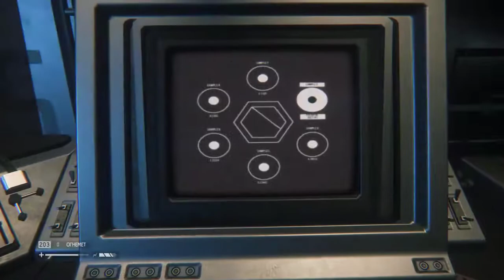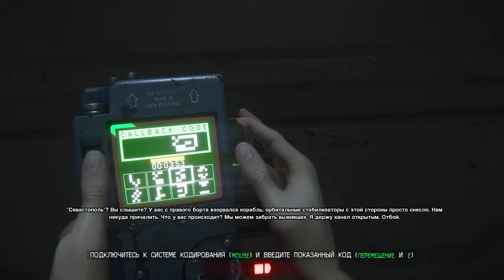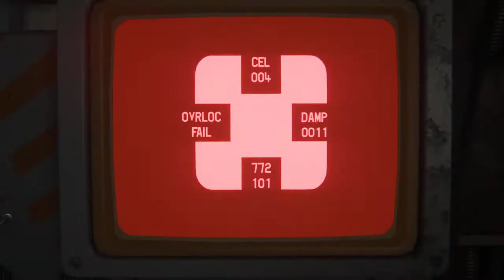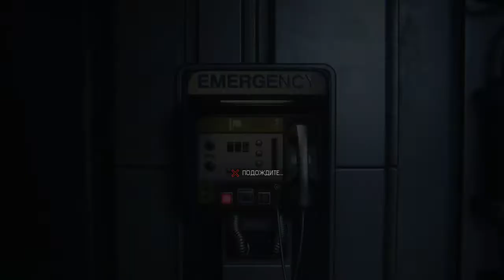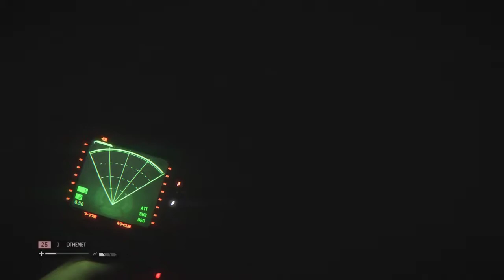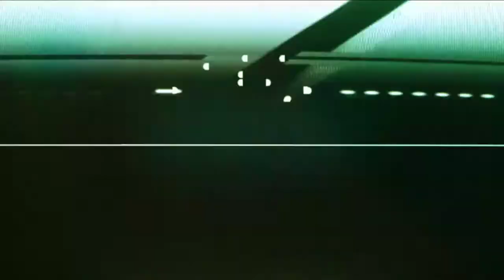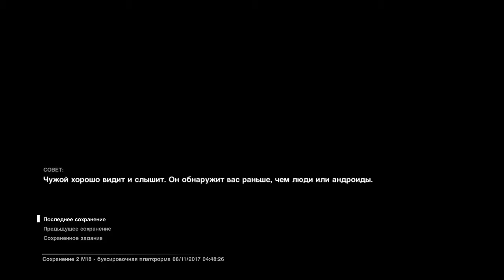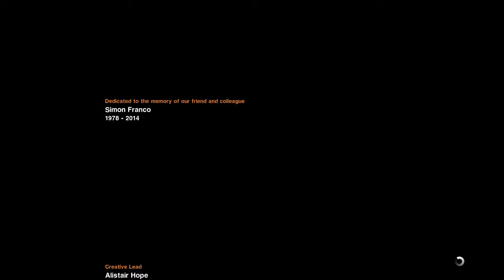Alien: Isolation стрим 3, часть 2